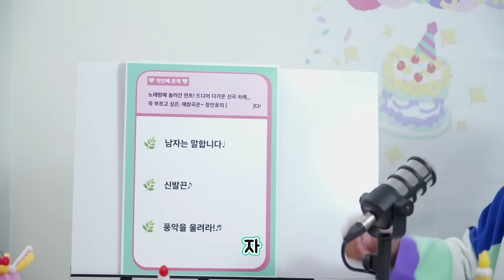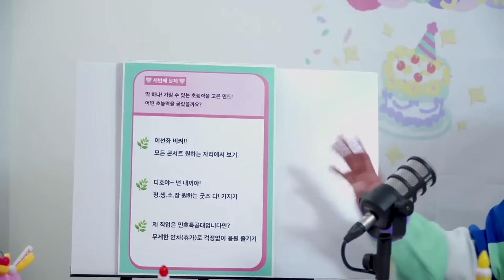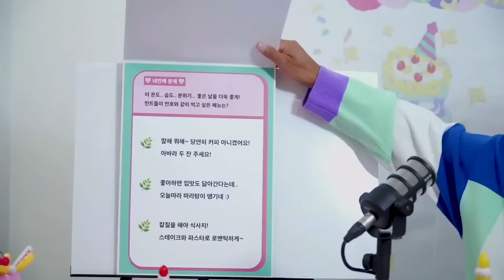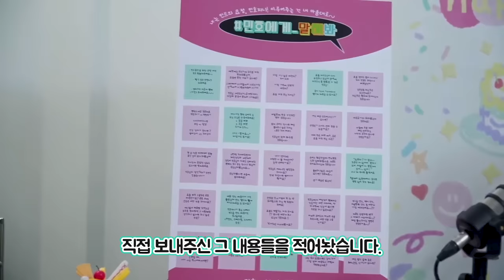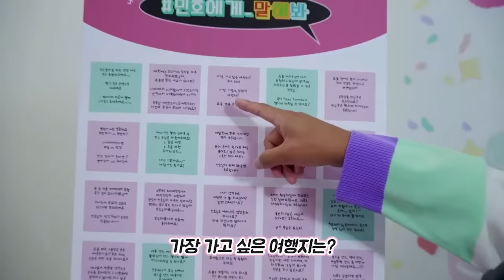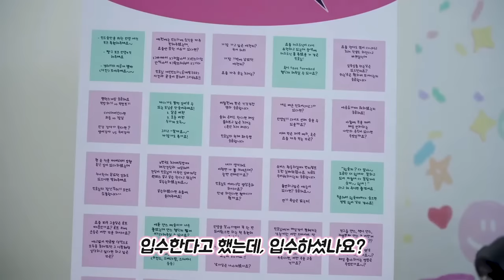장민호 I 2023 생일 기념 LIVE 클립 민호라서_행복한_하루☘️